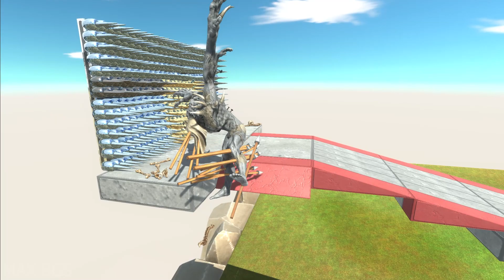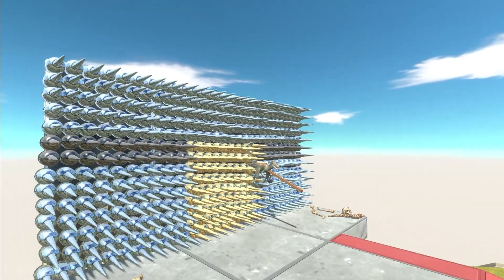A Powerful Crossbow and a Wall of Spikes - Animal Revolt Battle Simulator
This is an action quest in which players gather an army of animals and start fighting against other players.
There are many types of animal armies available in the game, all of which have their own abilities.
Players can choose between fighting on equal terms or mastering the use of their pets to succeed in battle.
The game has a wide variety of maps that provide players with more options for battles.
After each battle, there is an opportunity to upgrade your beasts to give them an advantage in the next battle.